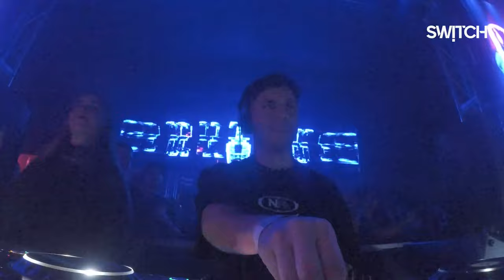Julieta Kühnle & Nacho Lopez @ Switch, Rosario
Feed of Music

Julieta Kühnle y Nacho Lopez presentadose en formato main  en Switch Club, Rosario, Argentina.

Julieta Kühnle es DJ y productora rosarina, oriunda de San Genaro, provincia de Santa Fe.
Se involucró en la música desde temprana edad escuchando variedades de estilos a través de la radio y la tv, y luego sumergiéndose en Internet. Su pasión por la música electrónica comenzó a los 14, y hoy en día se identifica con sonidos cálidos, atmosféricos, melódicos y vibrantes. Sus estilos varían desde el Deep House, Progressive y Melodic House & Techno.
Actualmente se dedica sumamente a su profesión; dicta clases de djing y producción en dos escuelas de sonido y música electrónica de Rosario.
Ha compartido cabina con Nicolás Rada, Berni Turletti, Will Atkinson, Nick Varon, entre otros.

Nacho López es un DJ y productor nacido en Rosario, Argentina. Actualmente ha producido música original y remezclas en sellos como 'Juicebox', 'One Of A Kind' y 'Droid9'. Ha contado con el apoyo de destacados artistas nacionales e internacionales, entre ellos Sahar Z, Nick Varon, Mariano Mellino, Marcelo Vasami, por nombrar algunos. Ha tocado con grandes artistas internacionales como Cid Inc, Yotto, Budakid, Alex O'rion, Blancah, Heik, Ezequiel Arias, Juan Hansen, Kevin Di Serna, Soundexile, Emi Galván entre otros. Su música suele destacarse con sonidos hipnóticos atravesando diferentes paisajes sonoros, donde el objetivo principal es transmitir vibraciones especiales y únicas a la pista de baile.